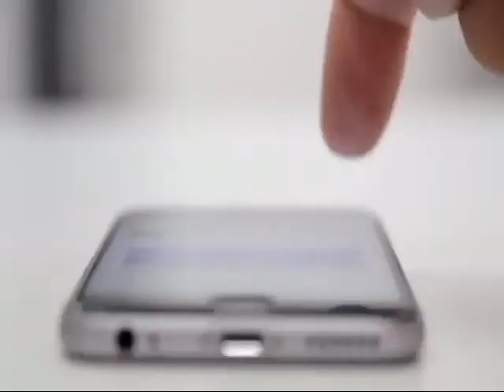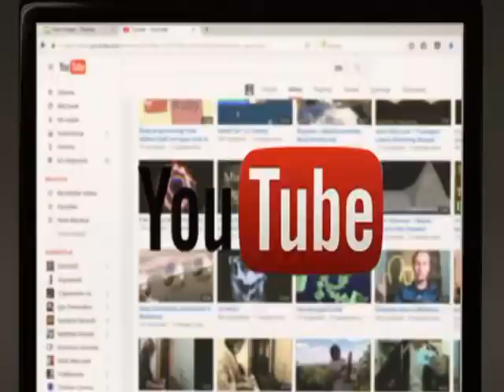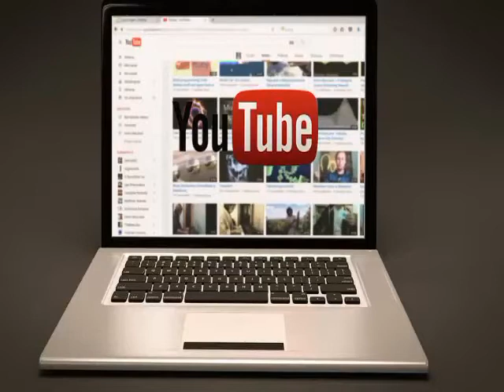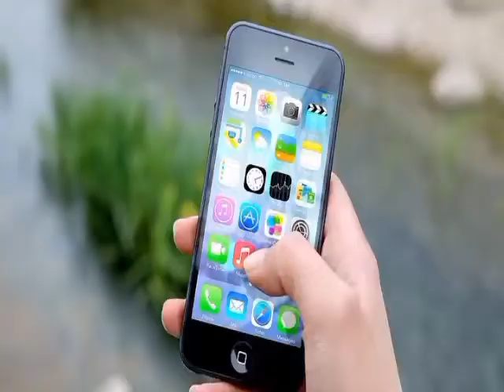Internet kaise kaam karta hai, Internet कैसे काम करता है?,How does Internet working?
yis video me bataya hai ki internet kaise kaam karta hai,
aur optical fiber cable kya hai,server kya hai.

Topic cover:
Internet kaise kaam karta hai
Internet kaise kaam karta hai in hindi
Internet kaise kaam karta hai in English
Internet kya hai
Internet kaise use kare
Internet ke fayde
internet ke upoyog
Internet kaise istamal kare